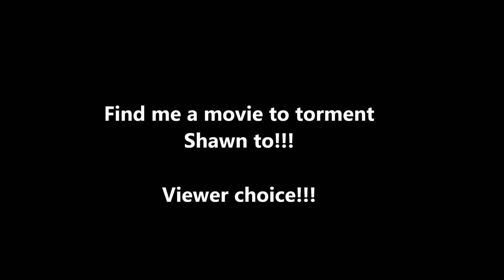Rotten Reelz Reviews Audio Review #21: Camp Slaughter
So much potential for a disturbance in the space time continuum but no...no it's a slasher film but worse than that...it's a meta slasher film.

Blog Rotten Reelz Reviews Twitter Rotten Reelz Gear